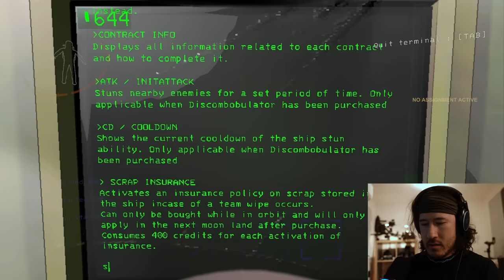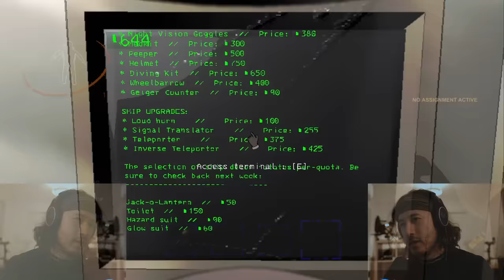LEAP OF FAITH | Lethal Company - Part 14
Sometimes you just gotta make a leap of faith. And sometimes you miss and fall into a bottomless pit of doom.